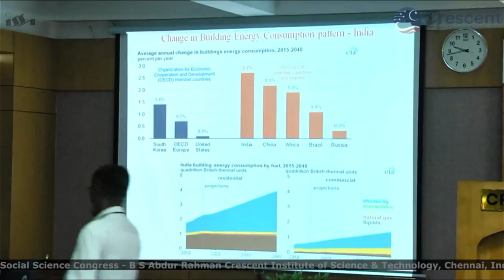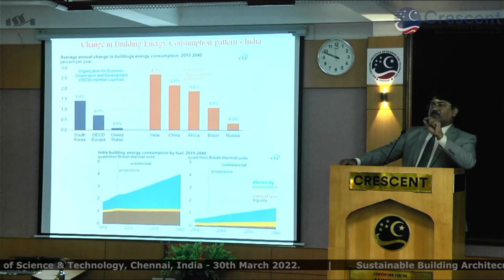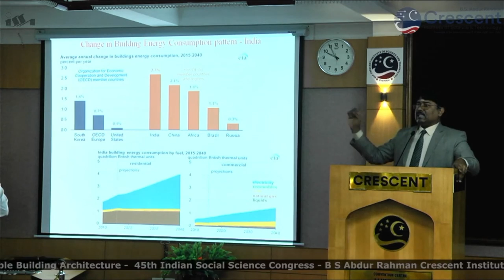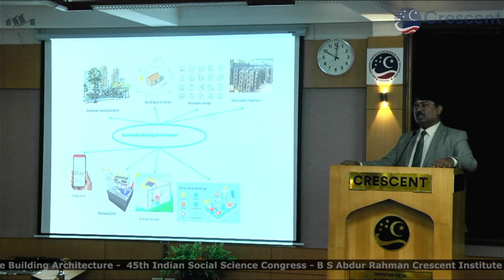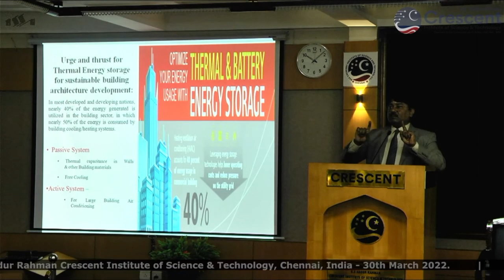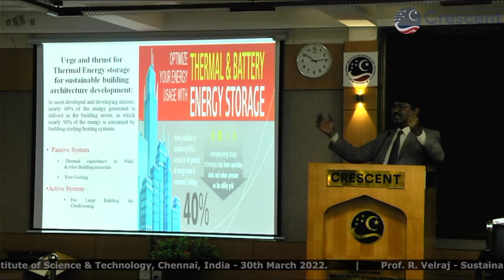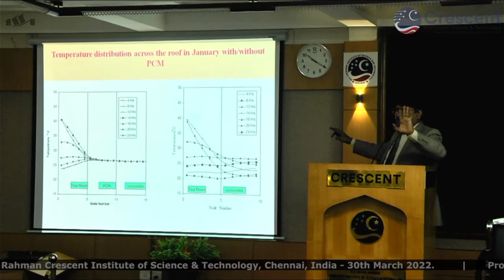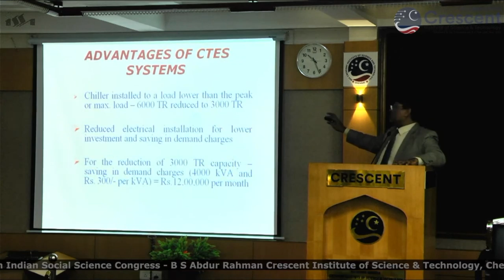45th Indian Social Science Congress - B.S. Abdur Rahman Crescent Institute of Science & Technology